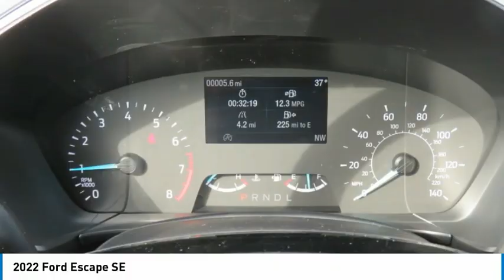2022 Ford Escape NUB97389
2022 Ford Escape SE